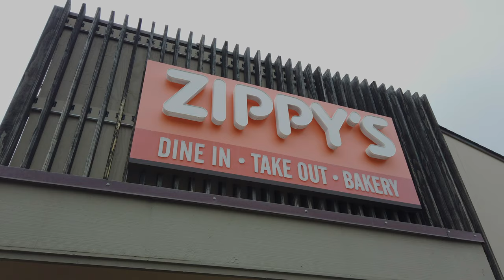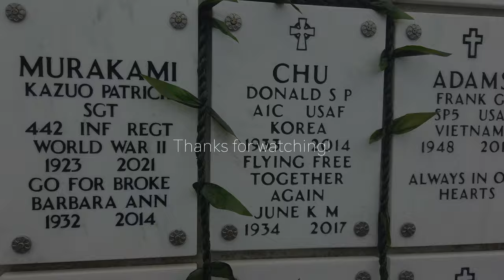Hawaii Vacation 2024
Join us on our 2024 Hawaii vacation to celebrate Ahriz's birthday!